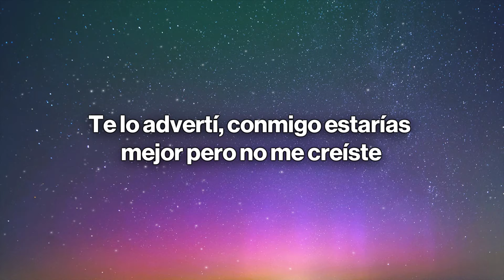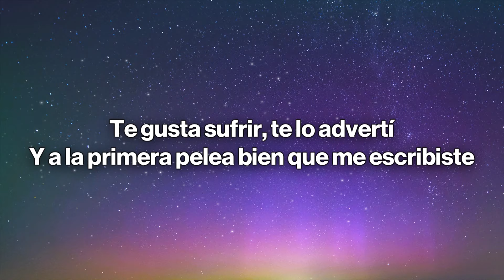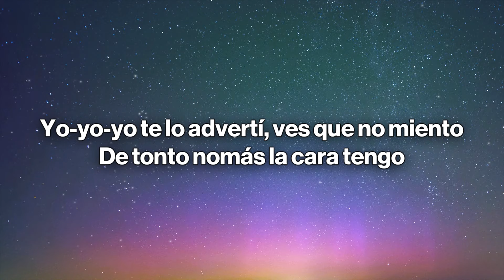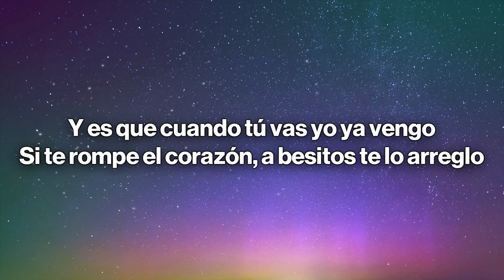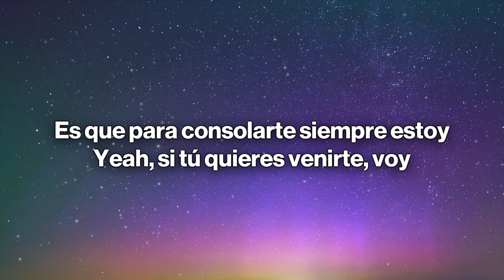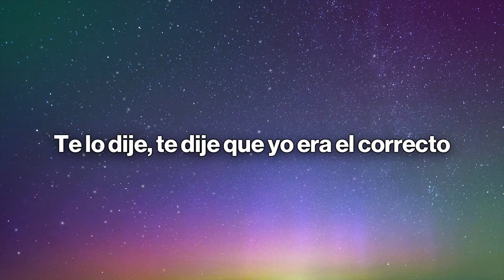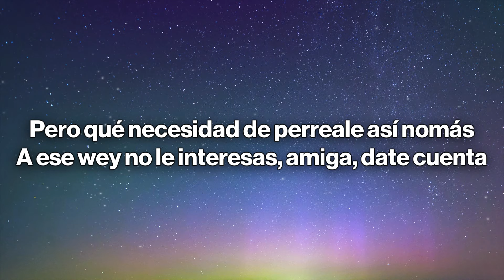Reik, Carin Leon - El Correcto (Letra/Lyrics)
🎤 Lyrics: Reik, Carin Leon - El Correcto
Te lo advertí, conmigo estarías mejor pero no me creíste
Te gusta sufrir, te lo advertí
Y a la primera pelea bien que me escribiste
Que quieres venir

Te lo advertí pero no te importó
Para eso somos amigos tú y yo
Si tu pañuelo de lágrimas soy
Cuéntame cómo acabó

¿Qué tal te fue, con aquel?
¿Te diste bien? ¿Estás triste?
Te dije que ese era un pendejo
Que mal trip que fuiste y ¿sabes qué?
Te lo dije, te dije que yo era el correcto

Te dije que yo era el correcto
Yo-yo-yo te lo advertí, ves que no miento
De tonto nomás la cara tengo
Y es que cuando tú vas yo ya vengo
Si te rompe el corazón, a besitos te lo arreglo

Y yo con ganas de cuidarte el corazón
Y tú sufriendo por ese cabrón
Es que para consolarte siempre estoy
Yeah, si tú quieres venirte, voy

Pero qué necesidad de perreale así nomás
A ese wey no le interesas, amiga, date cuenta